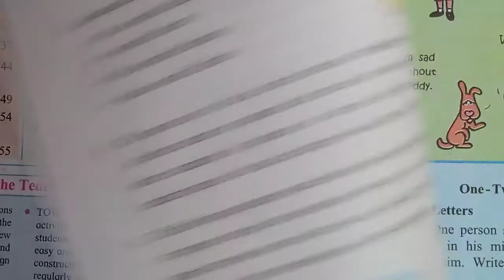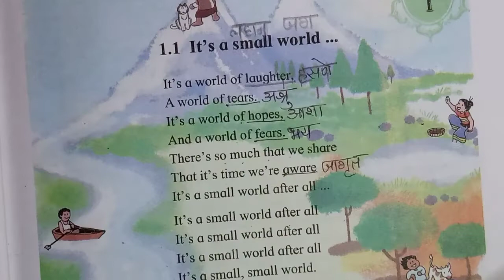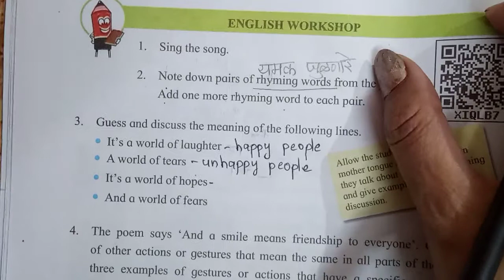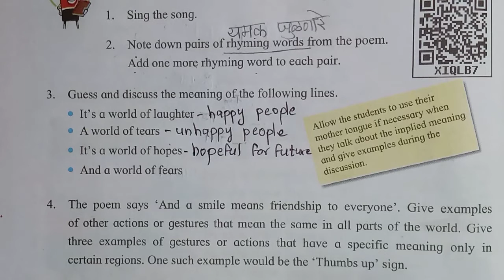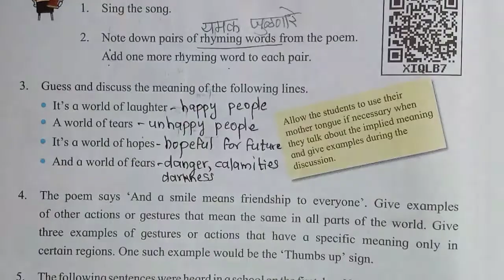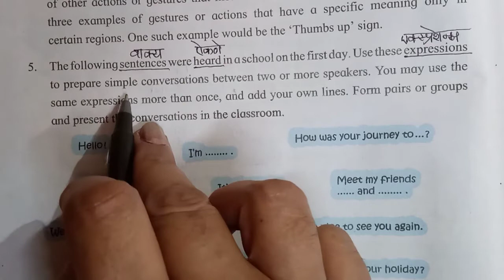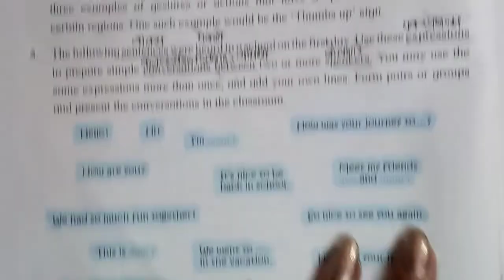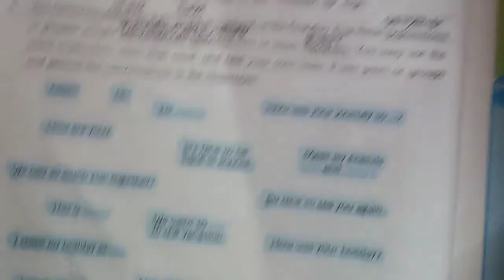७वी, इंग्लिश English Workshop 1.1. It's a small world अतिशय सोप्या भाषेत शिकवले आहे 👍🤩🙏